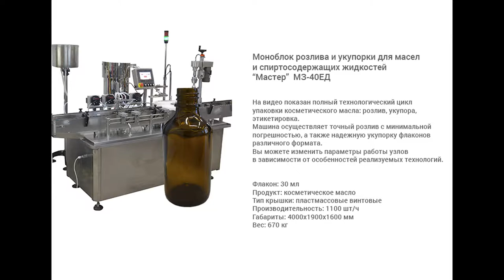Моноблок для масел и спиртосодержащих жидкостей (100 мл)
Показан принцип работы моноблока для масел и спиртосодержащих жидкостей. Стеклянный флакон объемом 100 мл.